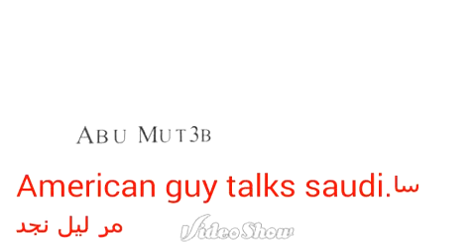امريكي يتحدث لهجة السعوديين...سامرليل نجد